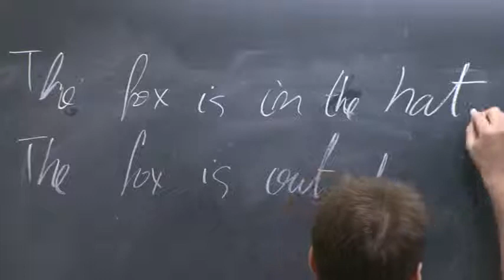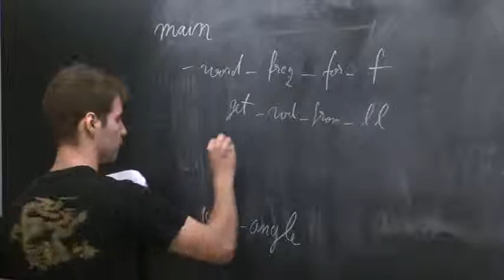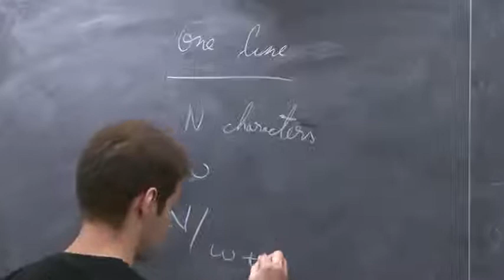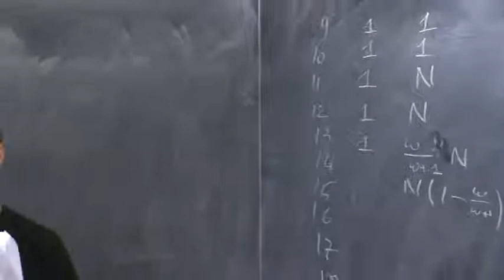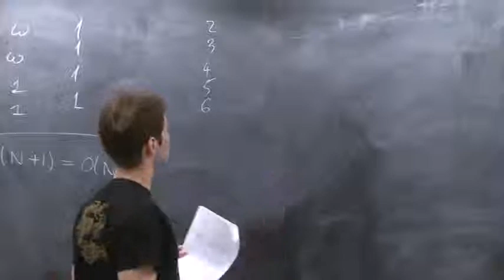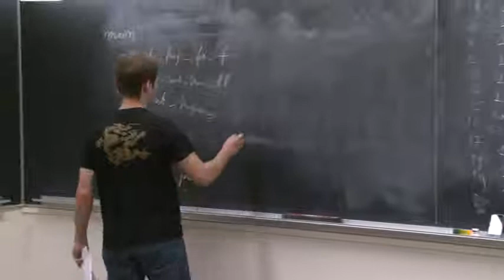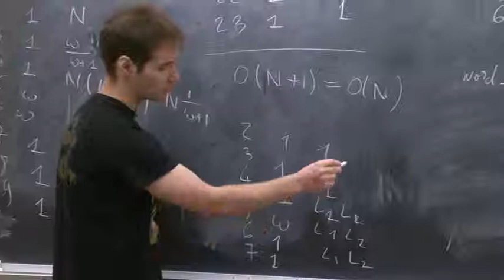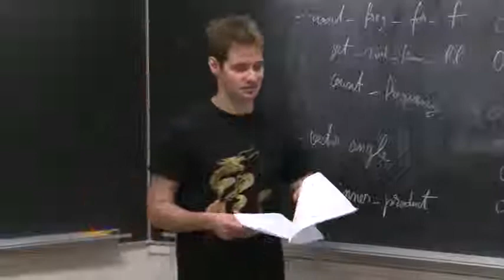09 14 480p